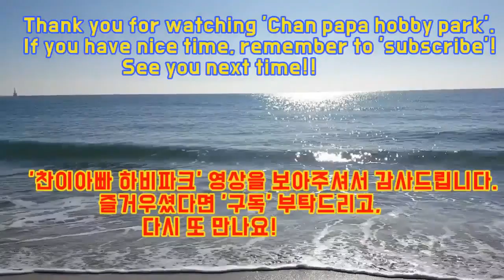탁구 서커스 플레이 영상입니다.(최준환1부 vs 김환수A부)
부산 생체탁구의 최준환1부 vs 김환수A부 탁구 게임 영상입니다.

네트에 살짝 맞고 바닥에 거의 떨어지는 공을 걷어올리는
그림같은 수비에 이은 공격 장면,
플라잉 백핸드 스매시,
교과서 같은 쉐이크의 백핸드 드라이브 등
감탄스러운 장면이 있습니다.